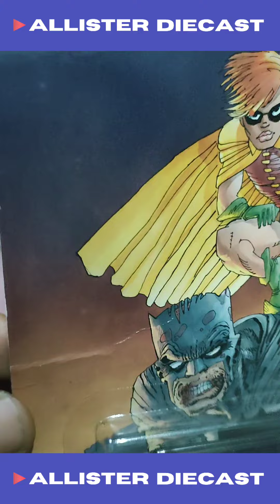UNBOXING Hot Wheels Land Rover Defender 110 Hard Top Pop Culture Batman DC 😍 ALLISTER DIECAST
ALLISTER DIECAST
HOT WHEELS
POP CULTURE BATMAN
LAND ROVER DEFENDER 110 HARD TOP

OFFLINE STORE
📍 GOOGLE MAPS
ALLISTER DIECAST HOT WHEELS MATCHBOX

MARKETPLACE
🛒 Shopee International : allisterdiecast
🛒 shopee.co.id/allisterdiecast